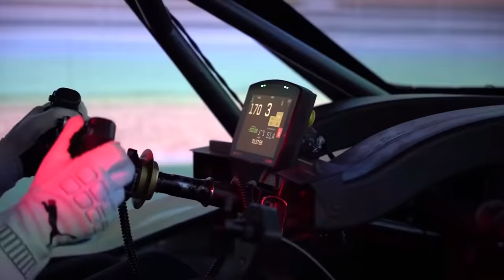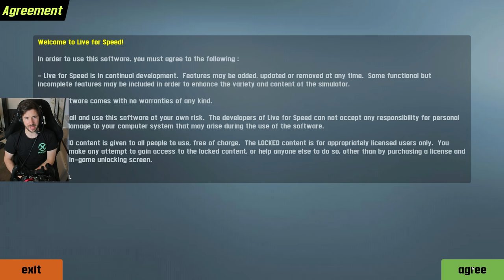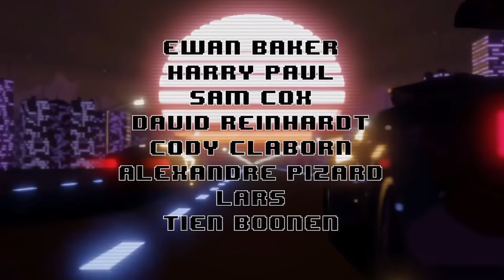This 18 Year Old Simulator Is STILL Worth Playing Today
Unit 3
Burnt Barns Farm
Ninfield
TN339LZ